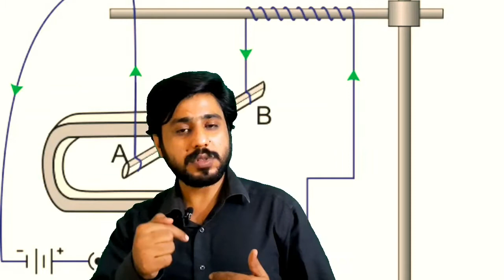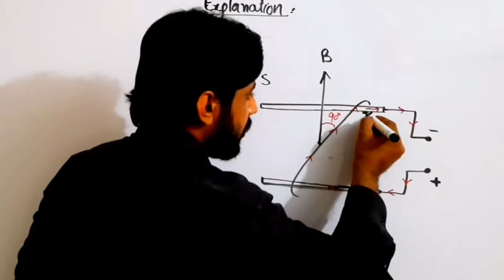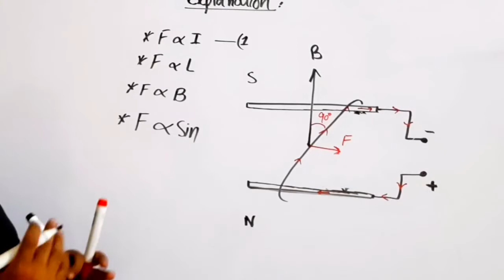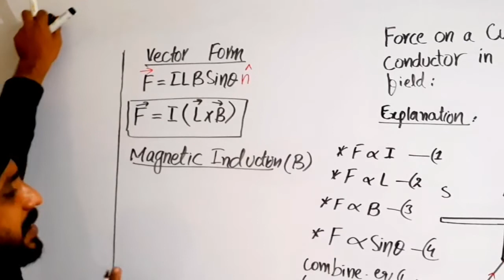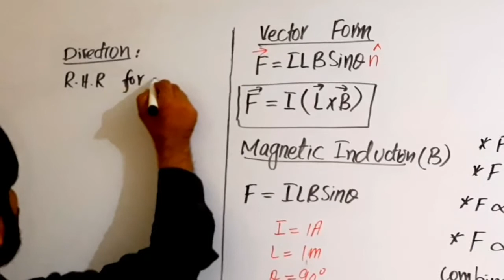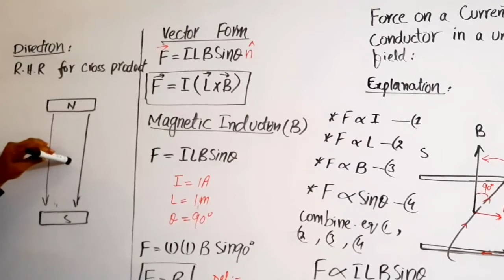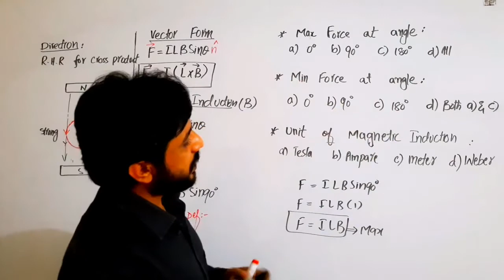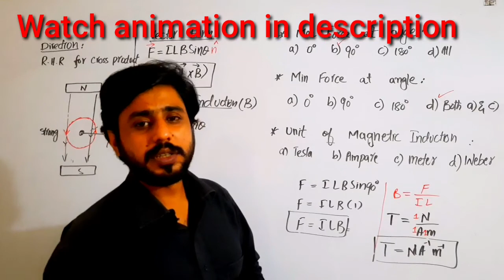Force on current carrying conductor in uniform magnetic field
animation